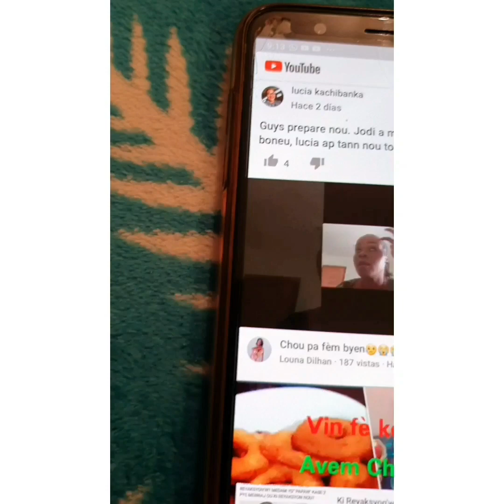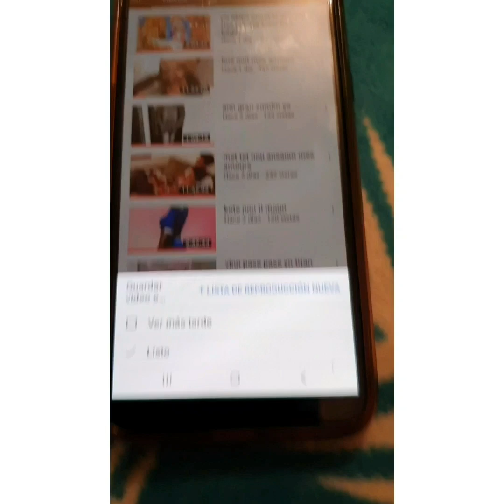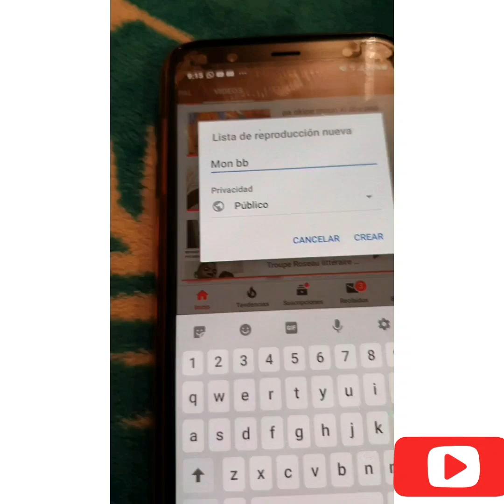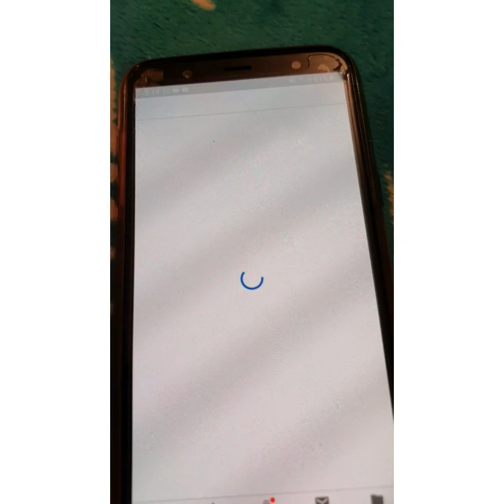Men komanw ka kreye yon fichiers oubyn playlis oubyn lista de reproduccion sou youtube